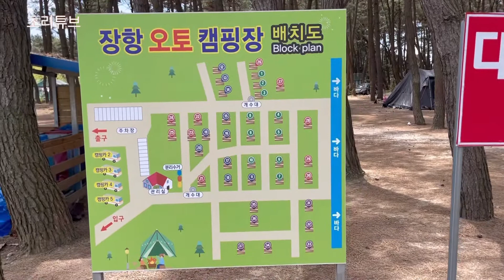5성급 캠핑장 장항오토캠핑장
5성급 캠핑장중 하나인 장항오토캠핑장 리뷰!!